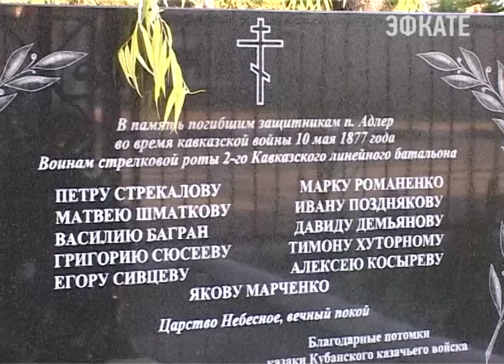В Сочи появился еще один спорткомлекс для экстрималов. Новости Сочи Эфкате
Фан бокс и турники для воркаута адлерцам подарили в честь празднования дня города. Главный праздник курорта отмечали в течение трёх дней.
Сочи. Новости.
Телеканал Эфкате.